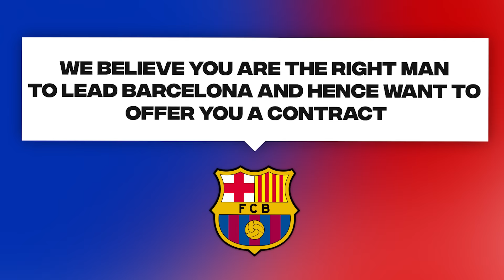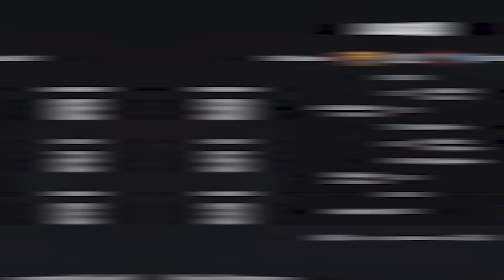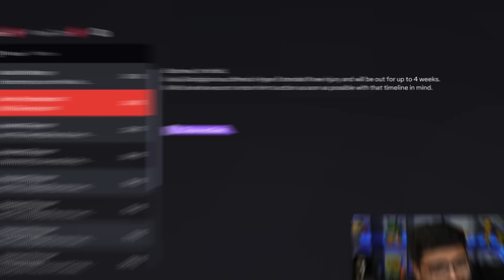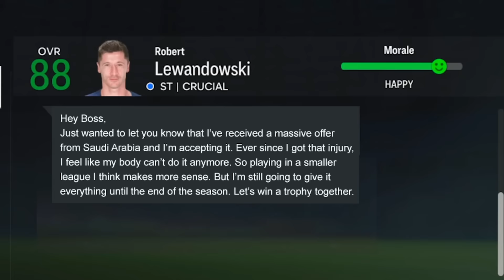Barcelona Hired Me...EP1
It's time to begin our journey with Barcelona. Can we take them to a Champions League Trophy in FC 24 Career Mode?